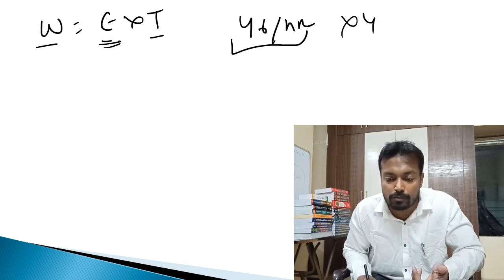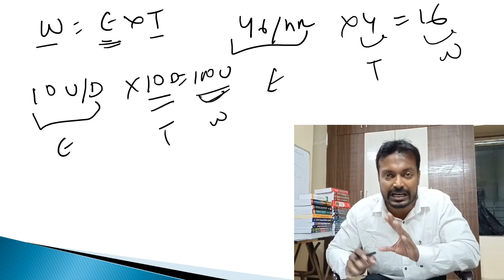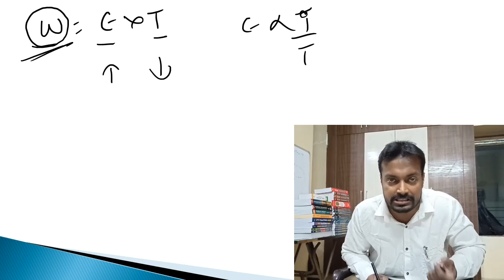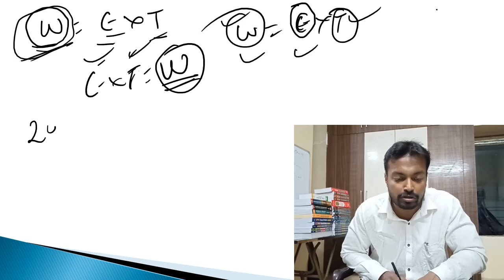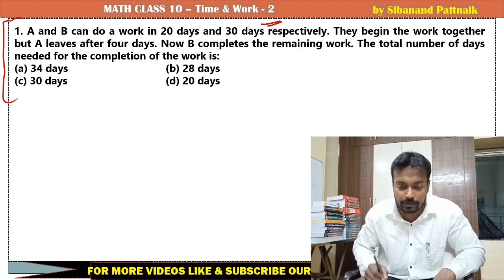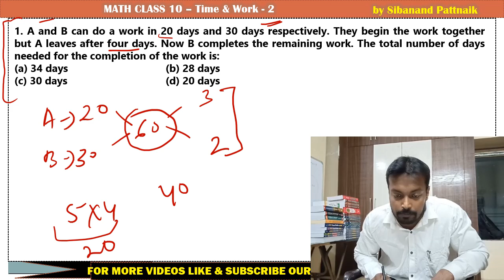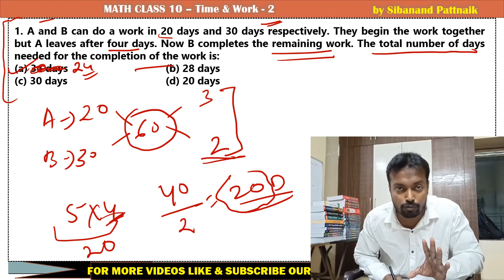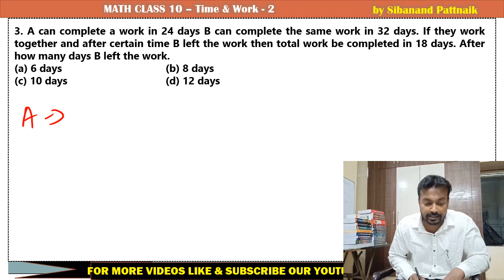TIME and WORK - 2 | OSSC CGL | OSSC CGL Math | OPSC OAS | OPSC ASO | SSC CGL | OPSC OSSC OSSSC